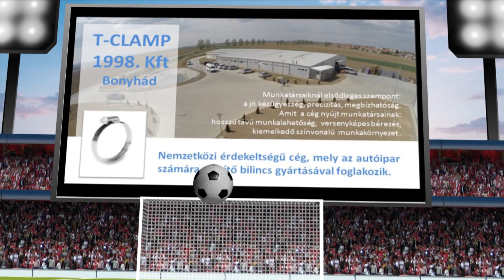KAKASD SE - BÁTASZÉK SE 3 - 1 (1 - 1)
A mérkőzésről készített összefoglalót a TREITZ ÉS TÁRSA - T-CLAMP 1998. Kft. Bonyhád támogatásával láthatják.
Góllövők: MÁRK KRISZTIÁN 35', EISENSER MÁRK 75', MÁRK ATTILA 89', illetve SAMU PÉTER 43'.
Tv8 Sport a"Kézilabda NB I/B női, Női Futsal NB I,
Tolna megyei NB III Közép és a Tolna megyei I. és II. oszt. labdarúgó mérkőzések összefoglalói."